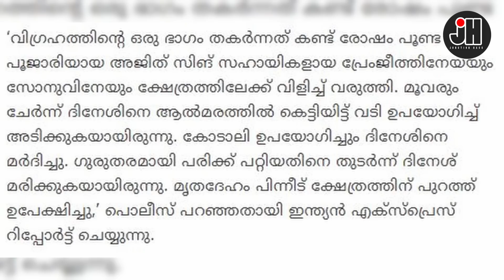#6625 അമ്പലം വൃത്തി ആക്കിയ പയ്യനെ പൂജാരി അടിച്ചു കൊന്നു ഹീ ഹി 😍